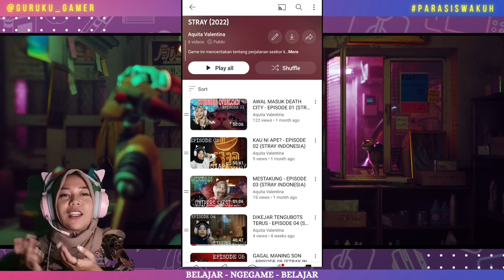AKHIRNYA KETEMU SAMA THE OUTSIDERS - EPISODE 11 (STRAY INDONESIA)